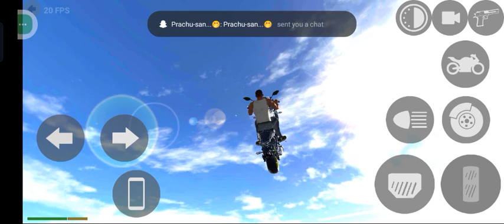itni uppar se girne ke baad kya hoga 😗